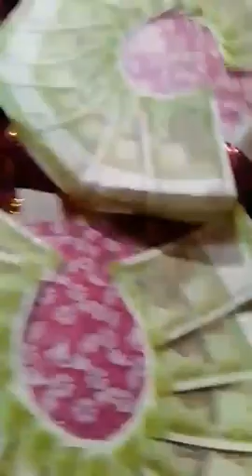AZZ NIGAHYIA DEENO DIL// SHAH QALANDER BY ABID BANDPORI 7889726808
SINGER ABID BANDPORI
LYRICS SHAH QALANDER
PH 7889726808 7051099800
KASHMIRI SONG

                             SONG

KEHNI PARWAAY YAARI NEUNEM AZZ NIGAHYIA DEENO DIL